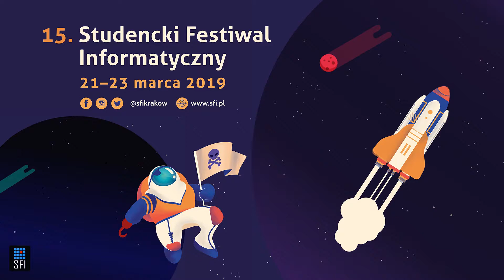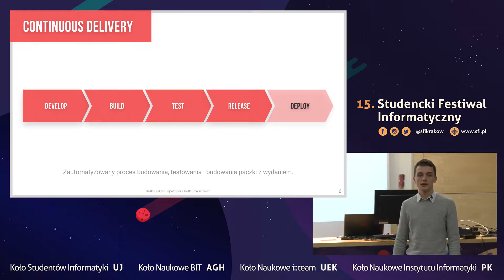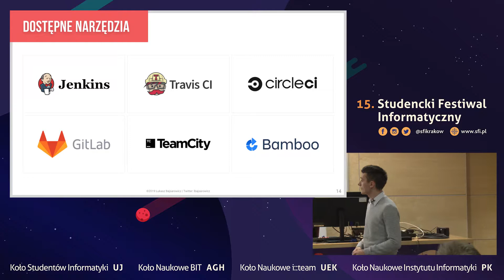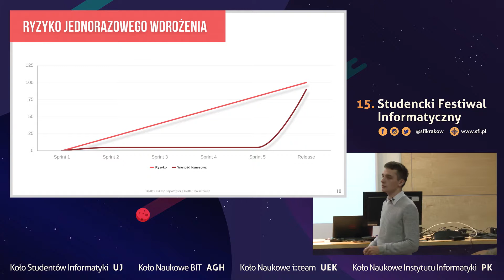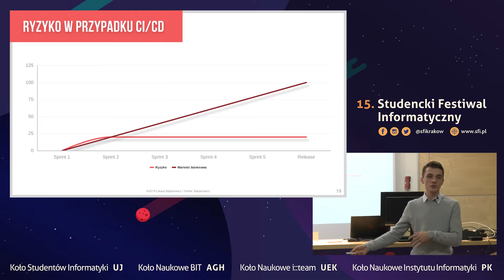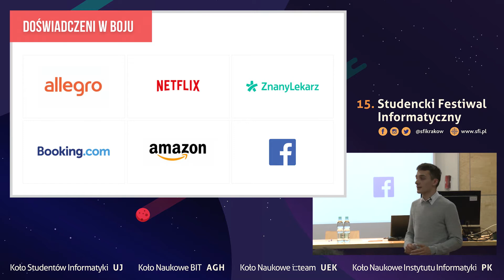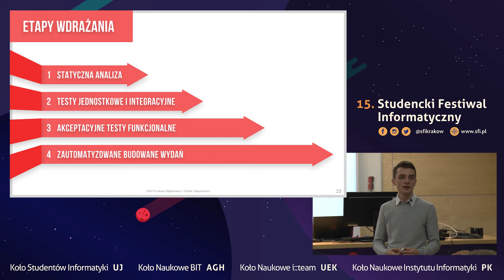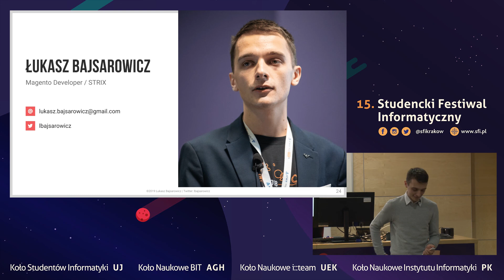15.SFI / Zachowaj spokój i zrób deploy w piątek po południu / Łukasz Bajserowicz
Zespoły programistyczne – od małych firm po wielkie software house’y – patrzą z niepewnością na planowany deployment na środowiska produkcyjne. “Deploy w piątek” utarł się w kulturze jako synonim skrajnej nieodpowiedzialności i gwarancji weekendu przy łataniu błędów. Dowodzę, że jest inaczej. Podzielę się też doświadczeniami, które zbliżą Cię do gigantów takich jak Booking.com czy Netflix przeprowadzających kilkadziesiąt deploymentów dziennie ze stuprocentową bezawaryjnością.